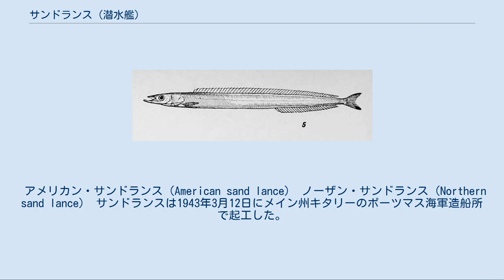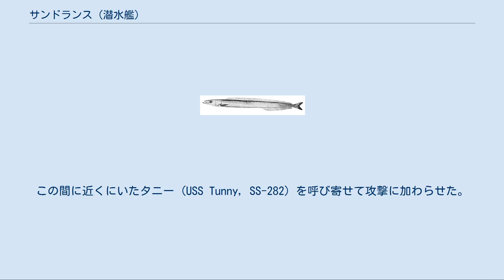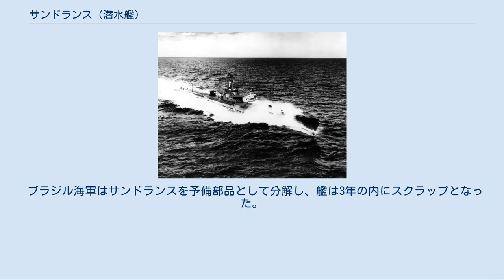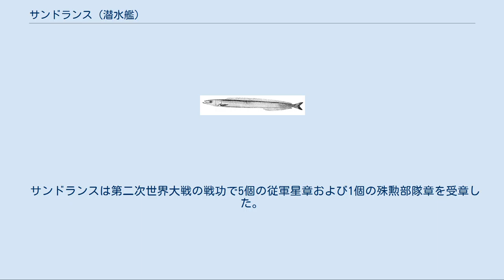サンドランス (潜水艦)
サンドランス (USS Sand Lance, SS-381) は、アメリカ海軍の潜水艦。
艦名はイカナゴ科の総称に因んで命名された。
なお、退役から8年後にスタージョン級原子力潜水艦12番艦として2代目サンドランス (SSN-660)が就役している。
 アメリカン・サンドランス（American sand lance） ノーザン・サンドランス（Northern sand lance） サンドランスは1943年3月12日にメイン州キタリーのポーツマス海軍造船所で起工した。
1943年6月25日にイーディス・バーロウズ夫人によって命名、進水し、1943年10月9日にニューハンプシャー州ポーツマスで艦長マルコム・E・ギャリソン中佐（アナポリス1932年組）の指揮下就役する。
 サンドランスはコネチカット州ニューロンドン沖で訓練を行い、1943年12月18日にパナマ運河地帯に向けて出航した。
12月30日に運河を通過し、1944年1月17日に母港となる真珠湾に到着した。
 軽巡洋艦龍田（1919年） 2月8日、サンドランスは最初の哨戒で千島列島方面に向かった。
ミッドウェー島で給油し、2月24日に幌筵島近海に到着したが、その前後に2つの低気圧と流氷群に遭遇した。
サンドランスは幌筵島南東海域で吹雪をしのぎながら哨戒し、2月28日に北緯50度02分 東経155度26分 / 北緯50.033度 東経155.433度 / 50.033; 155.433の地点で会幸丸（会陽汽船、3,548トン）を発見し撃沈。
しかし、流氷によって潜望鏡のうちの1本が破損してしまった。
3月2日深夜には北緯46度00分 東経149度08分 / 北緯46.000度 東経149.133度 / 46.000; 149.133の得撫島西北西海域で、小樽から松輪島に向かう輸送船団を発見。
23時15分に明石山丸（三井船舶、4,541トン）を撃沈。
サンドランスはさらに別の目標に向けて5本の魚雷を発射した。
しかし、この目標は日本船ではなくソ連船ベロルシアであり、魚雷が命中して誤認撃沈してしまった。
その後、サンドランスは南に下り、3月11日に沿岸貨物船に対して魚雷を2度にわたって発射したが、命中しなかった。
この時点で残りの魚雷は6本しかなかった。
3月12日から13日にかけては飛行機の制圧を受けた。
その直後の2時、サンドランスは八丈島西南西海域で潜望鏡を上げてみると、自艦が輸送船団の中にいることに気づいた。
この輸送船団はサイパン島に向かう東松2号船団であった。
3時14分、サンドランスは艦首発射管から船団旗艦の軽巡洋艦龍田と輸送船国陽丸（大阪商船、4,607トン）に向けて2本ずつ発射。
急旋回して艦尾発射管から別の目標に向けて最後の魚雷2本を発射した。
サンドランスの魚雷は龍田の右舷に1本命中し、国陽丸にも命中した。
攻撃後、サンドランスは護衛の駆逐艦から16時間にわたって100発以上の爆雷の洗礼を受けたが、被害はなかった。
龍田は15時36分に沈没し、国陽丸もあい前後して沈没していった。
3月23日、サンドランスは44日間の行動を終えて真珠湾に帰投。
この哨戒の功により、サンドランスに殊勲部隊章が授けられた。
 4月20日、サンドランスは2回目の哨戒でマリアナ諸島方面に向かった。
5月3日、サンドランスは北緯15度20分 東経145度34分 / 北緯15.333度 東経145.567度 / 15.333; 145.567の地点で乾安丸（乾汽船、3,129トン）を撃沈。
8日後の5月11日には、北緯14度57分 東経145度30分 / 北緯14.950度 東経145.500度 / 14.950; 145.500の地点で哨戒機からの攻撃をかわしつつ御嶽山丸（鏑木汽船、4,441トン）を撃沈した。
5月14日、サンドランスは北緯13度43分 東経144度42分 / 北緯13.717度 東経144.700度 / 13.717; 144.700のグアムアプラ港北方で第3503船団から分離してグアムに向かう輸送船団を発見し、黄浦丸（東亜海運、4,291トン）に対して魚雷を4本発射。
1本が命中し黄浦丸は沈没した。
5月17日未明にも北緯14度58分 東経144度49分 / 北緯14.967度 東経144.817度 / 14.967; 144.817のテニアン島西南西海域でパラオに向かう...